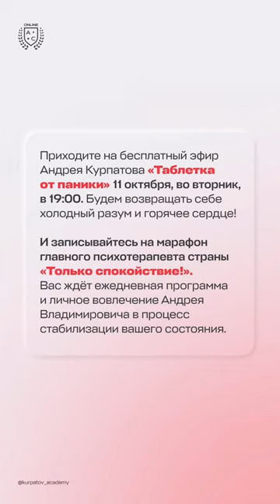Мы все живем в кладовках | Андрей Курпатов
kurpatov_academy: Мы все живем в кладовках собственных страхов. Не пора ли выйти оттуда в просторную гостиную и «уверенно расположиться на диване»? 😎

Стресс и необходимость подстраиваться под новую реальность можно трансформировать себе на пользу, если не воспринимать их как угрозу. Сегодня мы познакомим вас с реальной историей, которая показывает невероятные возможности нашего организма 🌟

Лариса Савицкая — единственный человек, выживший после падения с высоты 5 200 метров. Самолёт, на котором она летела, столкнулся со стратегическим бомбардировщиком Ту-16.

💬 Лариса рассказывала: «При падении я видела облака сквозь зияющую дыру, но понимала, что мне нужно сесть в кресло, иначе при столкновении с землей будет очень больно. Мозг настолько чётко был заточен на спасение, что все посторонние мысли ушли. Восемь минут падения казались вечностью».

Многочисленные переломы не стали преградой, чтобы девушка смогла самостоятельно добывать себе воду и делать укрытие на ночь. В стрессовой ситуации её мозг игнорировал боль и страх, сфокусировавшись только на том, чтобы выжить. Лариса потеряла сознание только тогда, когда на третий день увидела спасателей.

Также геройствовать, чтобы направить эмоции в созидательное русло, не нужно. Но прийти на марафон Андрея Курпатова «Только спокойствие! Как избавиться от паники, тревоги и страха» всё-таки стоит.

📌 За три недели вы поймёте, что такое паническая атака, тревога, фобия, почему они возникли, какова их природа и самое главное — что делать в этом состоянии и как помочь себе и близким.

Программа марафона:

Неделя 1️⃣ — введение в осознанность. Подключаем нашу психику, мозг и тело в качестве союзников, а не врагов.

Неделя 2️⃣ — развенчание страха. Расслабляемся и снимаем мышечные блоки, знакомимся с эмоциями.

Неделя 3️⃣ — финишная прямая. Прорабатываем свой конкретный страх и укрепляем почву под ногами.